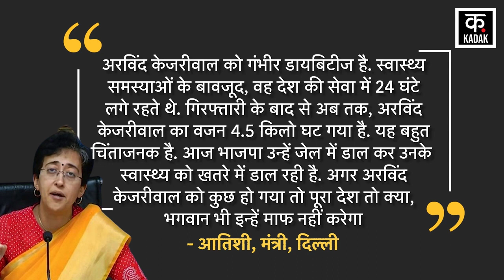Arvind Kejriwal की Tihar Jail में लगातार बिगड़ रही Health Condition Delhi News AAP BJP Liquor Scam